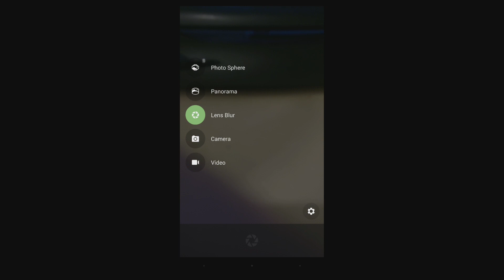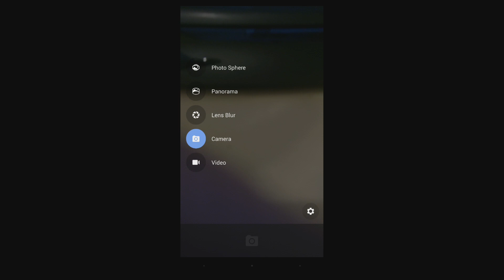HTC One M8 - Google Experience Android 4.4 - Androidizen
HTC One M8 with the Google Experience of Android 4.4 - if like me you prefer your HTC One M8 OS slim and light then you may want to consider Google Experience of Android 4.4 for your HTC One M8.

You get all the features of Android with none of the bloat, just like a Nexus device.

The Androidizen